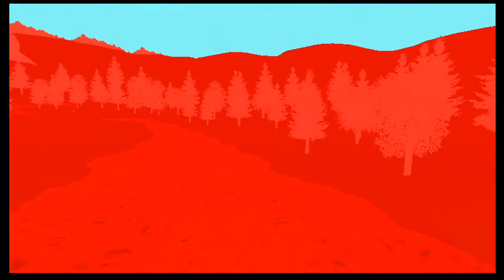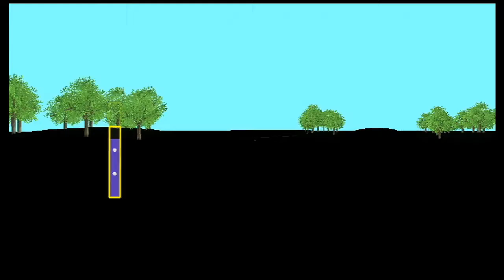Wii Sports Resort Storm Island Blind Golf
This video showcases a Wii Sports Resort mod called Storm Island by JimmyKaz. There's several features in this pack. In this video I'm going to showcase a feature called Blind Golf.

Links to products I use:
Consoles:
Nintendo Switch
Nintendo Wii U
        Nintendo Wii:
Controllers:
Nintendo Switch Pro Controller
Nintendo Wii U Pro Controller
Nintendo Wii Black Nunchuk
Nintendo Wii White Nunchuk
Games:
          Nintendo Switch:
Super Smash Bros Ultimate
Super Mario Maker 2
Splatoon 2
Mario Tennis Aces
Super Mario Odyssey
Super Mario Party
         Nintendo Wii U:
Wii Sports Club
Super Mario Maker
Mario Kart 8
         Nintendo Wii:
Mario Kart Wii
Wii Play
Wii Sports
Wii Sports Resort
Super Mario Galaxy